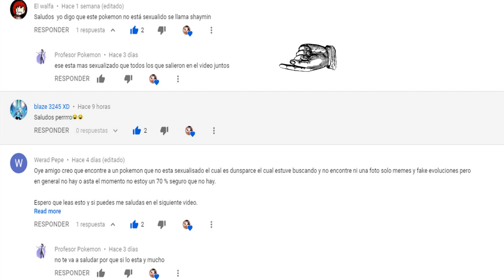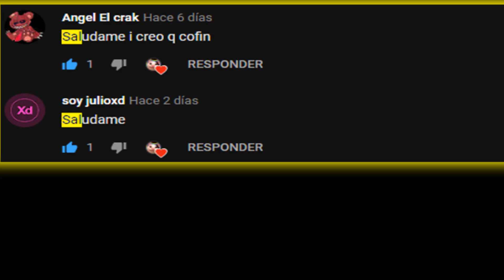Los pokémon más sexualizados | PARTE 6